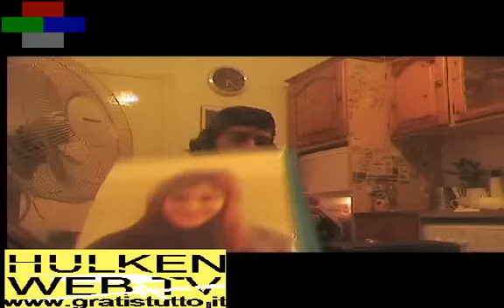Hulke[N] as F. s. B. in: ''Commedia all'Italiana''